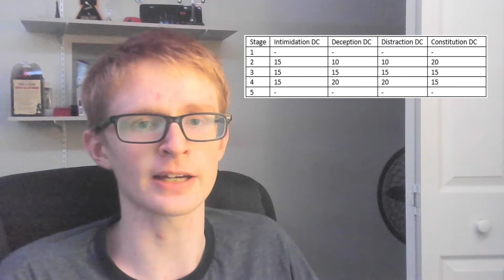5 Mini-game & Gambling Rules for D&D 5e! | DM's Handbook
I can't wait to learn from all of your experiences in the comments below.

Logo & Branding by @baileywalker_art on Instagram.